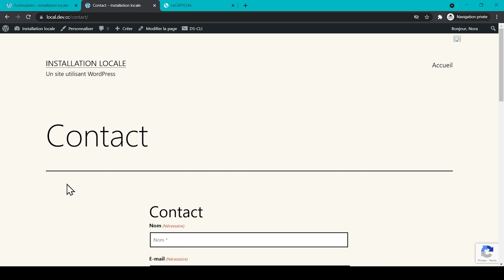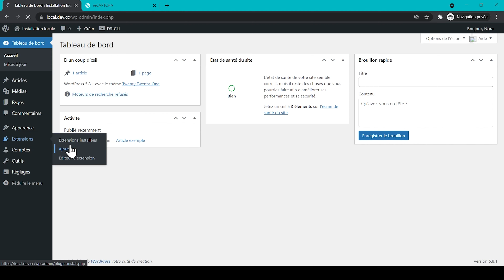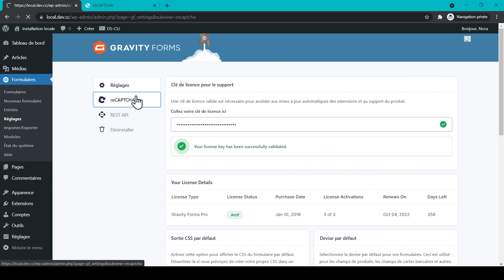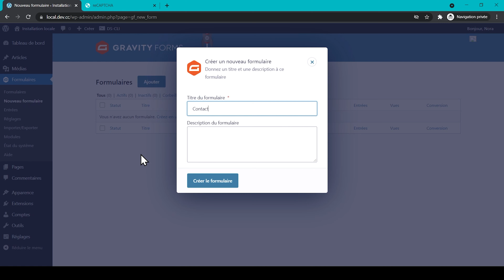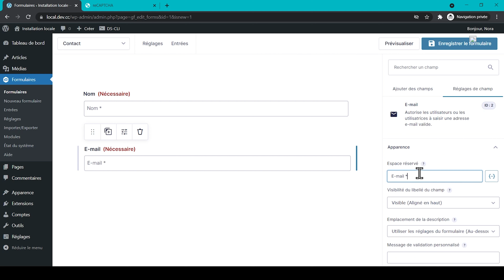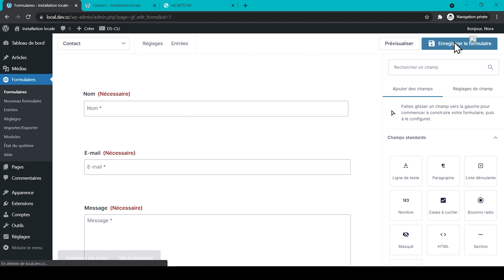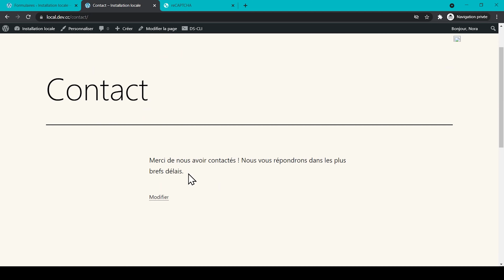Créer un formulaire de contact Gravity Forms avec captcha invisible | Tutoriel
🐙 GRATUIT : 6 techniques essentielles pour attirer un trafic ciblé sans dépenser un euro en publicité ⇒

 Découvrez comment créer un formulaire de contact WordPress doté d’un captcha avec Gravity Forms. Nous allons configurer reCAPTCHA de Google et ajouter un captcha invisible à notre formulaire.

Pour plus de détails sur la protection contre le spam de vos formulaires de contact WordPress, consultez cet article

🛠️ Les outils que j’utilise dans ce tutoriel 🛠️

00:00 Introduction
00:28 Formulaire Gravity Forms avec Captcha
01:05 Installation et configuration de Gravity Forms
02:07 Configuration de reCAPTCHA
03:01 Création d’un formulaire
04:49 Ajout du formulaire à une page dans WordPress
05:28 Configuration du libellé CAPTCHA
05:53 Test du formulaire
06:04 Conclusion